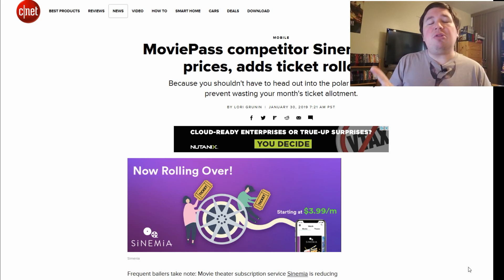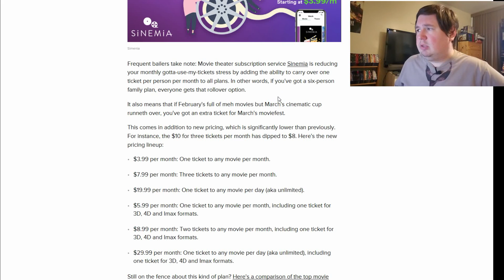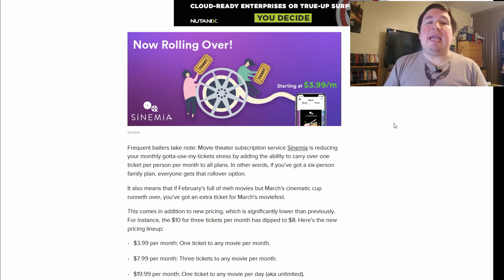Sinemia to Let Unused Tickets Roll Over (Also Drops Price)